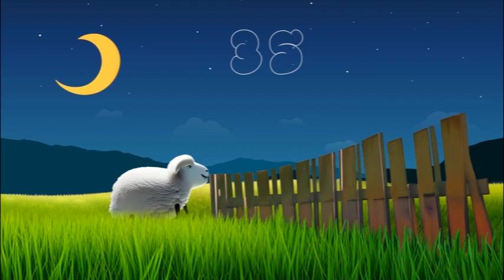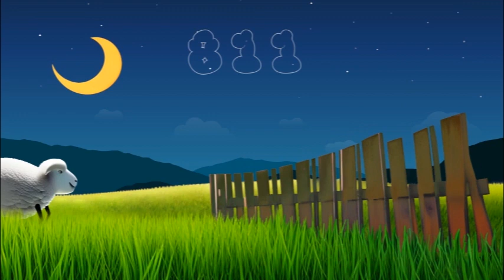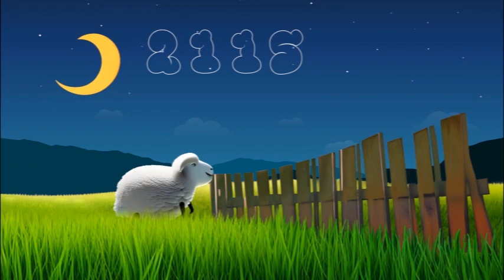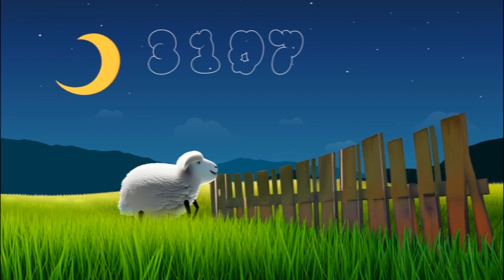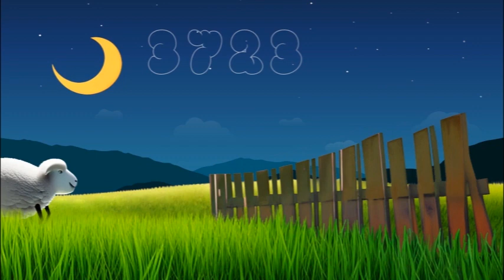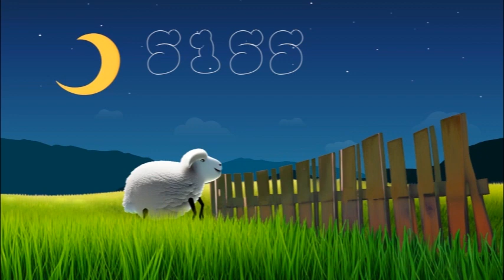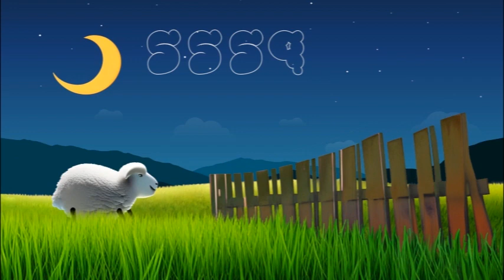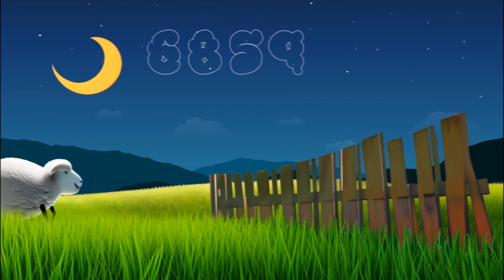Counting Sheep Relaxing Bedtime Lullabies, Sleepy Mix 2 ❤️ Lullaby For Babies To Go To Sleep ❤️ 10hr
Includes a mix of 7 different lullabies and a sheep jump counter that tops out at over 7000!
❤️ Relaxing Bedtime Lullabies -  Sleepy Lullaby Mix 2
❤️ Lullaby For Babies To Go To Sleep
❤️ Baby Lullaby Songs To Help Baby Sleep
❤️ Baby Sleep Music
❤️ 10 hours

This video is a part of a series of counting sheep videos that are designed to help your child relax, fall asleep quicker, and stay asleep longer.

Some tips to help Baby Sleep;
1) Create a sleep-friendly environment: Make sure the baby's room is cool, dark, and quiet. This can help the baby to sleep more soundly and peacefully.
2) Swaddle the baby: Swaddling can help to make a baby feel secure and comfortable, which can help them to sleep better.
3) Use a pacifier: Sucking on a pacifier can help a baby to feel calm and relaxed, which can make it easier for them to fall asleep.
4) Avoid overstimulation: Overstimulation can make it harder for a baby to fall asleep. Try to keep things calm and quiet before bedtime.
5) Stick to a schedule: A consistent sleep schedule can help a baby to establish a regular sleep pattern and develop healthy sleep habits.

ZenSoundZZZ -Empowering the Resilient, Focused, and Determined